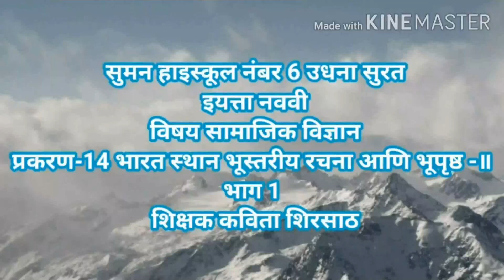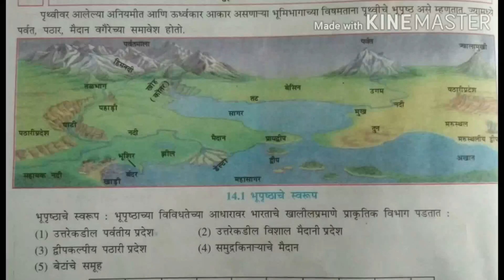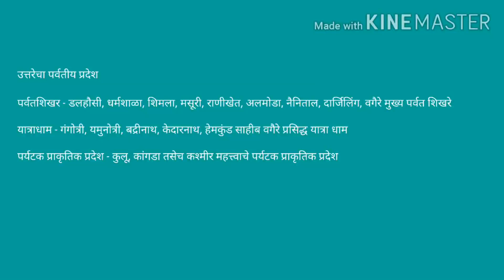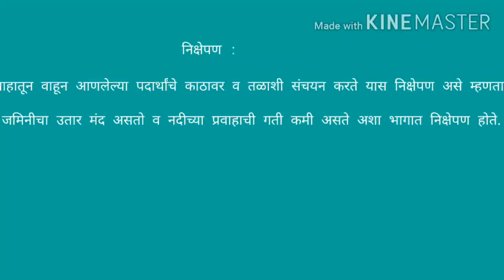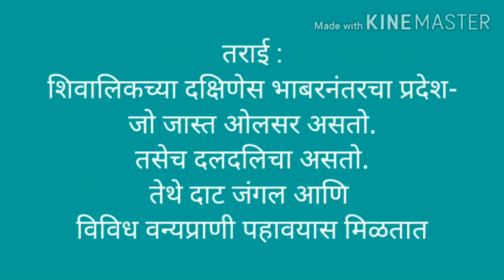SUMAN HIGHSCHOOL No.6[9TH-SS][प्र-१४-भारत स्थान भूस्तरीय रचना आणि भूपुष्ठ-II][भाग-१][कविता शिरसाठ]